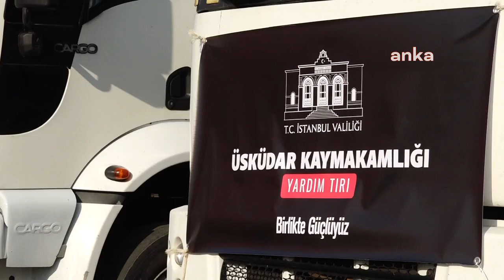İSTANBUL VALİLİĞİ, HATAY'A 24 TIR YARDIM MALZEMESİ GÖNDERDİ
İstanbul Valiliği, Kahramanmaraş merkezli depremlerin ardından valiliğin koordinasyonunda 23 ilçe kaymakamlığı tarafından toplanan gıda ve hijyen malzemesiyle yüklü 24 TIR'ın bugün Tuzla'dan Hatay'a gönderildiğini açıkladı.

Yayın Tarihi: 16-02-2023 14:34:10